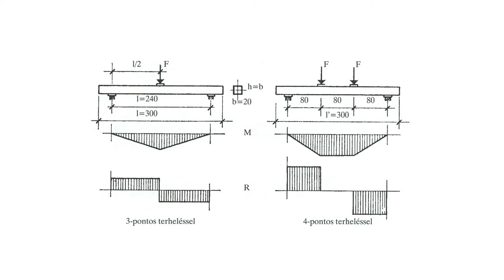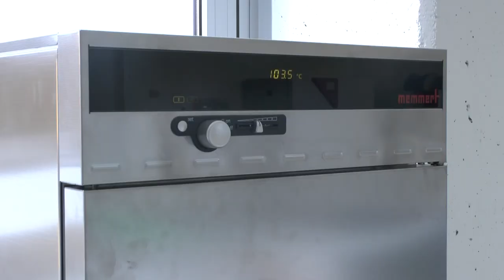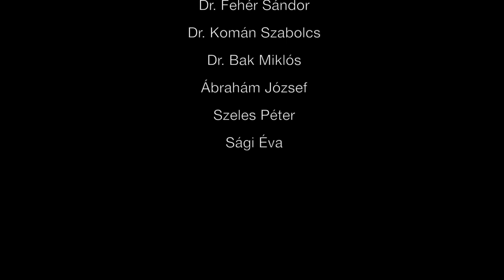Faanyagok szilárdságának vizsgálata - hajlítószilárdság